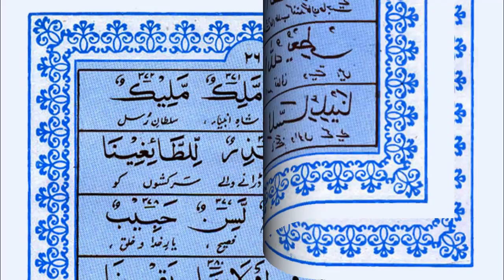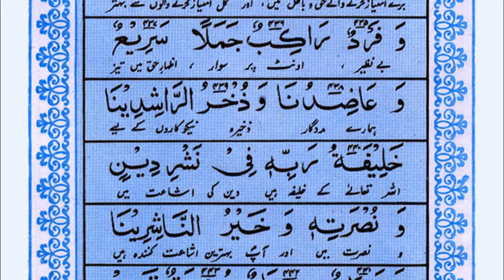The Beautiful Qaseeda Husna in praise of Muhammad (ﷺ) by Maulana Muhammad Musa Albazi--Part 3 of 4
The Famous Qaseedah Husna of Shaikh-ul-Hadith Hazrat Maulana Muhammad Musa Roohani Bazi (RA) with amazing voice. Shaikh Muhammad Musa was an exceptional Islamic scholar who wrote more than two hundred books on Tafseer, Hadith, Fiqh, Usul, Sarf, Nahve, History, Mantiq, Philosophy, Astronomy etc. He died on 19th October 1998 in Lahore Pakistan and when he was buried a perfumed smell started from his grave and it spread in the whole graveyard and the surrounding areas. This perfumed smell continued for several months. Thousands of people witnessed that heavenly fragrance. In this mubarak Qaseeda shaikh has quoted more than 500 authentic names of the Prophet Muhammad (صلى الله عليه وسلم) in the form of prayers (Dua). Tens of thousands of people and Islamic scholars around the globe recite it daily as a Wazeefah and Dua for their hajaat as a prayer. Start reading this Qaseeda daily and within 3-4 days you will clearly feel and observe its barakah and its benefits in your all jobs and activities. This video is prepared by Jamia Muhammad Musa Albazi, Alqalam Foundation, Lahore, Pakistan. An Islamic organization under the supervision of Maulana Muhammad Zubair Albazi ibn-e-Maulana Muhammad Musa Roohani Bazi.

Below are the download links for the PDF files of Qaseeda Husna in different styles and fonts

Download links for the PDF files of Qaseeda Tooba in different styles and fonts